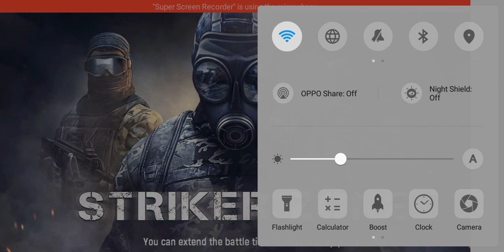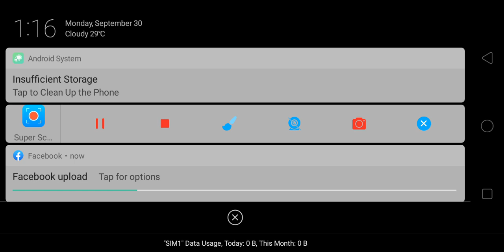STRIKER ZONE MOBILE 🔴 FREE FIRE 【DANGER EPIC MOMENTS #1 Part 1.28】 By:Deathpack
Hi.. There Fellow Gamers Today Where Back Playing Striker zone..thank you So Much for all the Support Hope pls do help ua reach 1000 SUBSCRIBes for us to Join in The Youtube Community...hope you all like this video and i see u in Game.